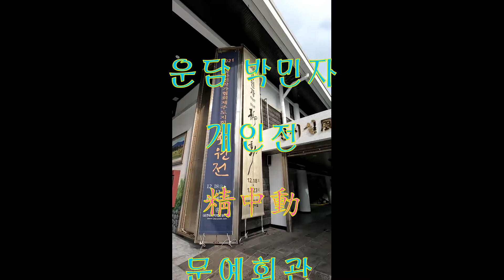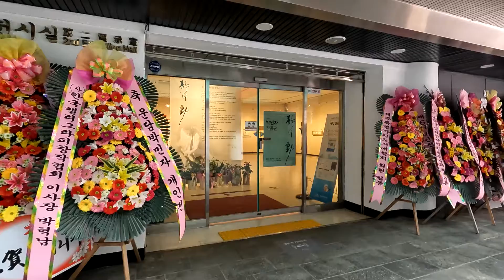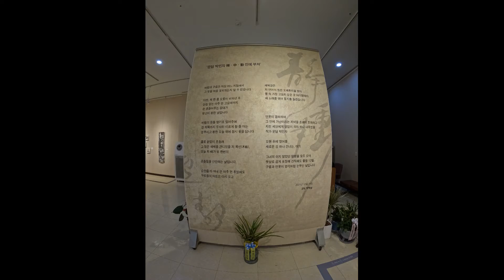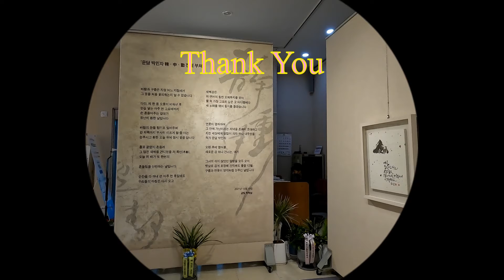운담 박민자 개인전 정중동 2021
운담 박민자
개인전 정중동
2021년 12월